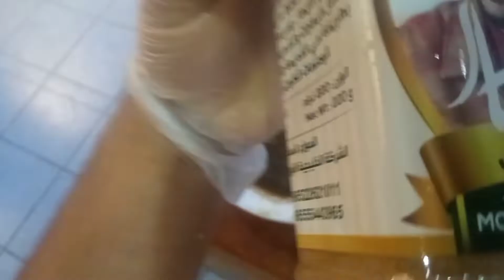Arabic style grild Seabass 🎏